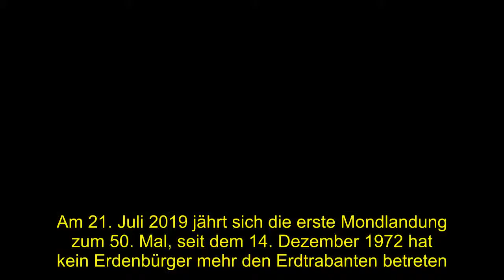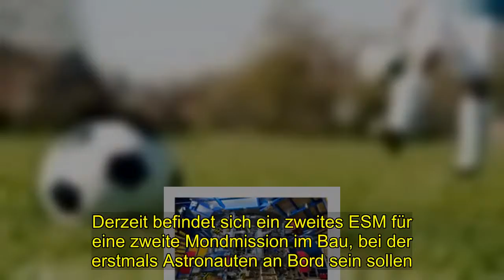Geheimnis | Neuer Aufbruch zum Mond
[Tags], Raumfahrtmanagement, Bonn, Exploration, AstronautischeRaumfahrt, InternationaleKooperation, Neuer Aufbruch, Mond
die sich im Rahmen des Apollo-Programms der amerikanischen Raumfahrtbehörde zwischen 1969 und 1972 auf diese beispiellose Reise gemacht haben.  Am 21. Juli 2019 jährt sich die erste Mondlandung zum 50. Mal, seit dem 14. Dezember 1972 hat kein Erdenbürger mehr den Erdtrabanten betreten. Das könnte sich in absehbarer Zukunft ändern: Die NASA möchte mit ihrem Orion-Programm ein Raumschiff entwickeln und bauen. das für unterschiedlichste Zwecke im Erd-, Mond- oder auch Marsorbit eingesetzt werden kann.  Das sogenannte MPCV (Multi-Purpose-Crew-Vehicle) soll erstmals 2020 vom Kennedy Space Center in Florida mit dem Space Launch System SLS. der neuen Schwerlastrakete der NASA, zu einem unbemannten Flug starten, den Mond mehrfach umrunden und anschließend wieder zur Erde zurückkehren. Ein zentraler Teil aller Orion-Raumschiffe ist das Europäische Servicemodul ESM. das im Auftrag der NASA von der Europäischen Weltraumagentur ESA zu wesentlichen Teilen in Deutschland gebaut wird.  Ohne das ESM kann das neue Crew-Raumschiff Orion nicht fliegen.. Wir haben schon auf der ESA-Ministerratskonferenz 2012 in Neapel das Programm federführend unterstützt, . Deutschland finanziert rund 40 Prozent des europäischen ISS-Programms und trägt mit etwa 37 . Prozent den höchsten Anteil an den Kosten des ESM-Programms der ESA sagt Dr Walther Pelzer.  DLR-Vorstand für das Raumfahrtmanagement und in dieser Funktion für die deutschen ESA-Beiträge zuständig.  "Dass die NASA uns Europäern bei so einem zentralen Zukunftsprojekt ein so kritisches Element übergibt.  ist ein enormer Vertrauensbeweis Ich freue mich besonders, dass wir in Deutschland mit dem ESM auch auf die . Expertise der fünf ATV-Transporter aufbauen und uns hier weiterentwickeln können. " Die ATV-Raumfrachter hatten die Internationale Raumstation ISS von 2008 bis 2015 regelmäßig mit Nachschub versorgt.  .Am 2. November 2018 wird das erste Servicemodul nun vom Airbus-Standort in Bremen, wo es in den vergangenen vier Jahren systemführend gefertigt wurde.   offiziell an die NASA übergeben Am 5. November soll das "ESM-1" zum Kennedy Space Center (KSC) der NASA nach Florida geflogen werden.  wo es am 16 November vorgestellt wird. Im KSC wird das europäische Service-Modul mit dem Orion-Mannschaftsmodul und dessen . Adapter verbunden und auf seinen ersten unbemannten Testflug, die Exploration-Mission 1, vorbereitet. Die NASA hat bei der ESA bislang zwei ESM bestellt. Das Servicemodul ist das Herzstück des Orion-Raumschiffs und sitzt unterhalb der Crew-Kapsel.  Es beinhaltet das Haupttriebwerk und liefert über vier Solarsegel den Strom. außerdem reguliert es Klima und Temperatur im Raumschiff und lagert Treibstoff. Sauerstoff und Wasservorräte für die Crew  Das Orion-Raumschiff und damit auch die .  ESM gelten als zentraler Meilenstein für künftige bemannte Explorationsmissionen zum Mond, aber auch zum Mars und darüber hinaus.  Derzeit befindet sich ein zweites ESM für eine zweite Mondmission im Bau, bei der erstmals Astro